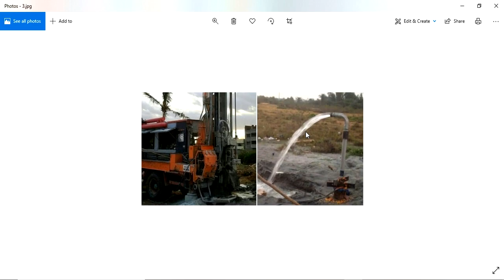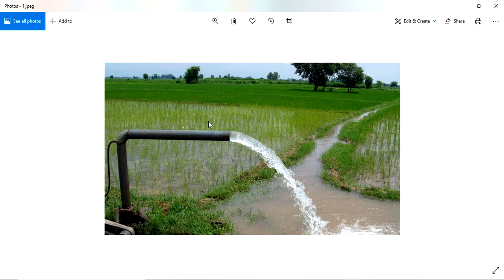Guruvastu || పొలాల్లో ఉండే బోరుబావులులకు ,చిన్న షెడ్ లకు మరియూ నీటి కుంటలకు వాస్తు చూడాలా?